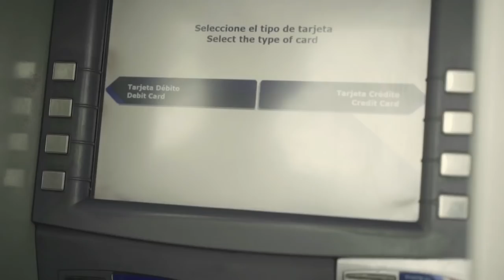Los últimos $10.000 pesos de nuestra cuenta, son nuestros.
Gracias a una ley de David Barguil, hoy todos los colombianos